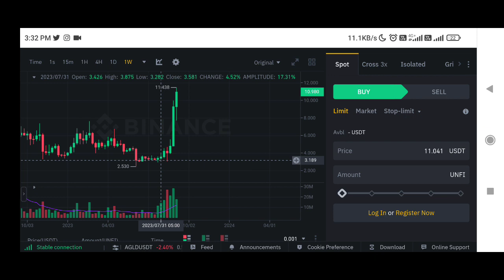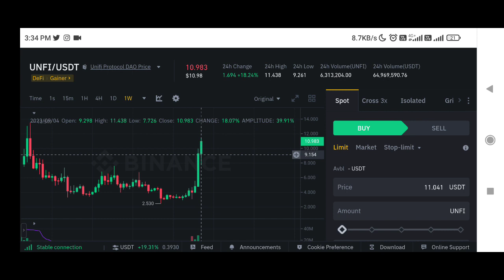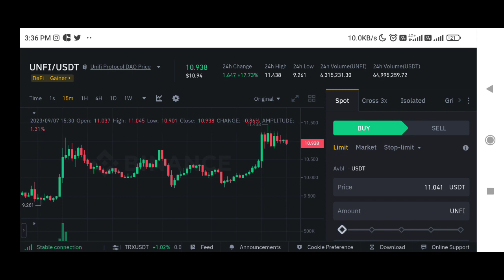Unfi Coin Price Prediction | Unifi Protocol Price prediction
✅ Spot Trade &
📈  Futures Trade